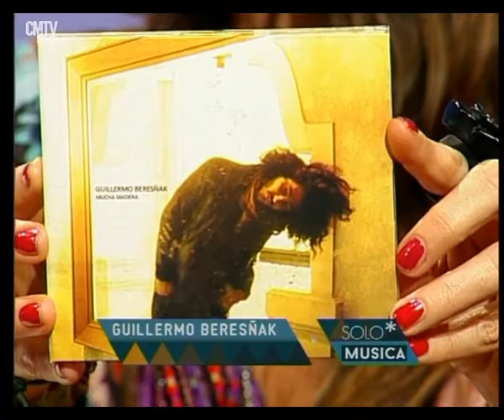CMTV - Guillermo Beresñak - Entrevista CM 1 junio 2015